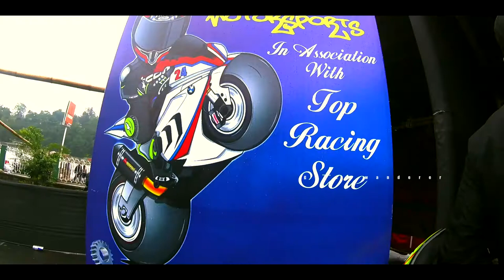SUPERBIKES IN SHILLONG | NORTHEAST FIRST SUPERBIKES SHOW | Great Wanderer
Fisrt Super bike fest was held in Polo parking, Shillong, Meghalaya. N.E.R.D (North East Riders Domain) organized the event. National Champion Simranjeet Singh(SimranKing#56) was present in the entire event.

It was hell of a show of Superbikes. Brands participated in the show are -  BMW, harley Davidson, Ducati, Triumph, Kawasaki, KTM, Indian Motorcycles etc.

I am including some 180 degree timelapse video here. :)